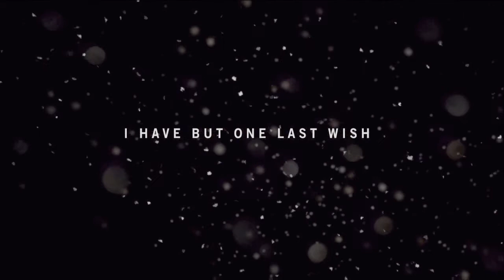Far Cry 4 - Live w/ Elite Piggy - Campaign Mission 1 - "Crazy Stabber" - Episode #1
So you people PiggySquad have been requesting for me to give Far Cry 4 a whirl!!! So i decided to start of by playing the campaign! If you guys like all of my videos for this upcoming series I will do funny moments montages! Please leave a LIKE for more Far Cry 4!

I hope you enjoyed today's video! Thanks for all of your support!

My Recoding Device (HDPVR2 HD Capture Gaming Edition):

My Head Set (Triton Warheads 7.1)

My controller ad on's (Kontrol Freeks - Green Signature - XBOX ONE):